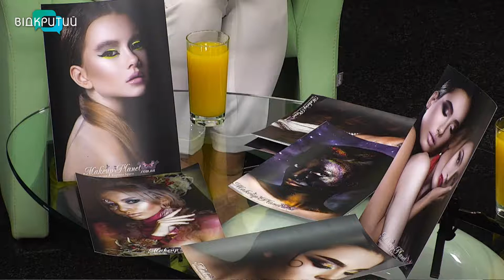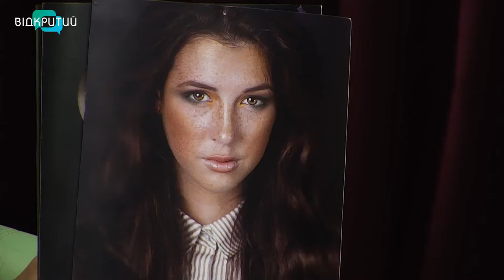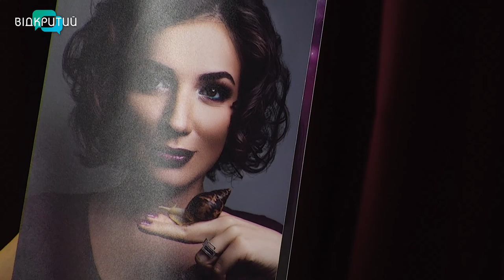Каріна Брага - візажистка у програмі "Фреш" з Юлією Сиротою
Літо - час відпусток, відпочинку від косметики, оздоровлення.
Що робити, якщо потрібно і виглядати гарно, і не хочеться обтяжувати себе зайвими засобами?
Відповідь на це питання знає Каріна Брага - візажистка. _______________________________________________